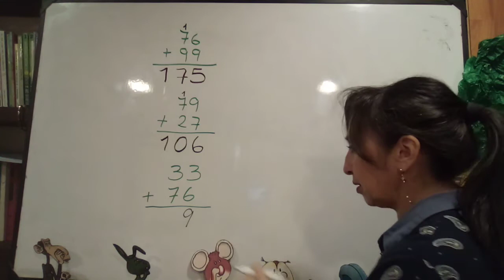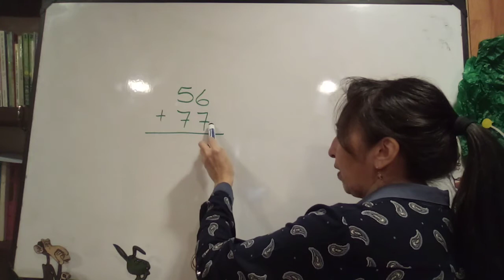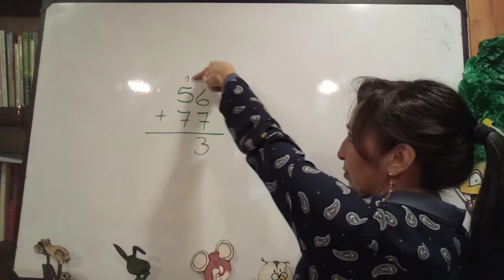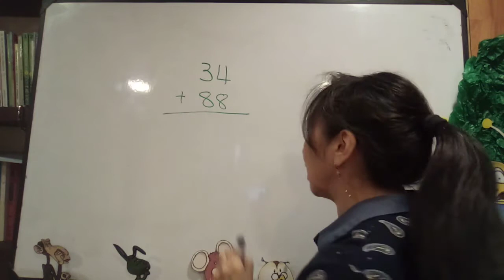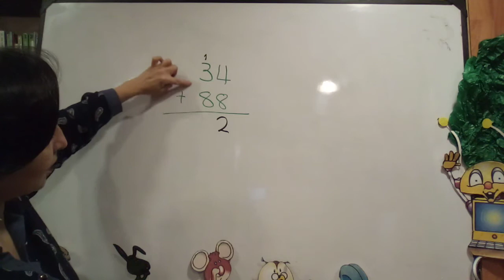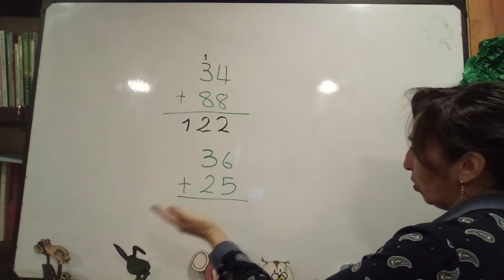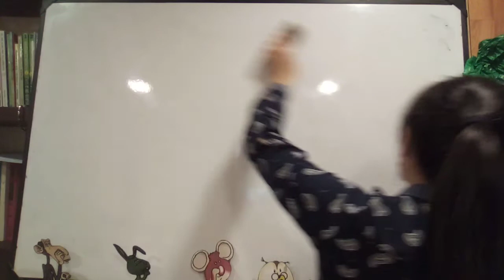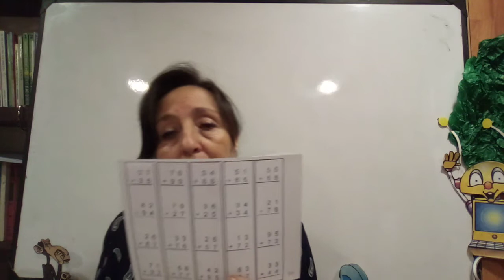Sumas llevando parte 2